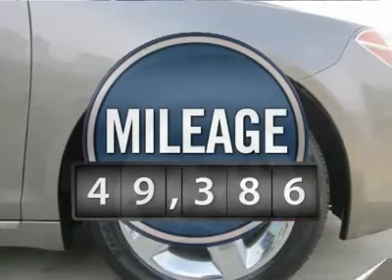2010 CHEVROLET MALIBU Sutton, WV 12006529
2010 CHEVROLET MALIBU Sutton, WV
Stock# 12006529

Mid-State Chevrolet
1947 Sutton Lane

Don't miss this Certified 2010 Chevrolet Malibu. It's equipped with Automatic transmission and features a MED GRAY exterior. With 49386 miles, you'll want to take this car home. Make a great choice today.